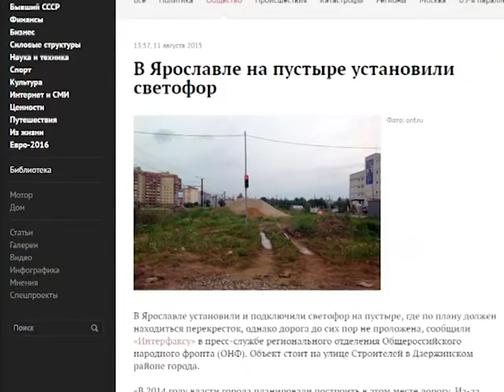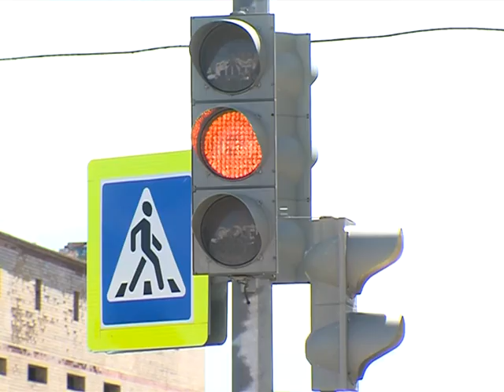Проект улицы Строителей выполнили, но с ошибками